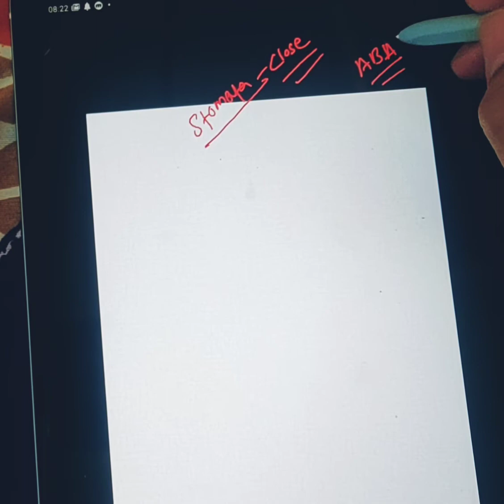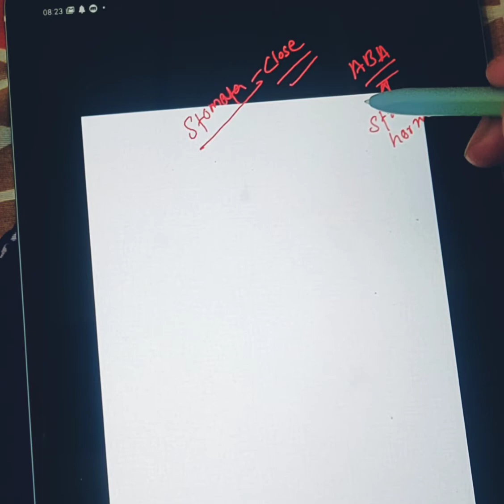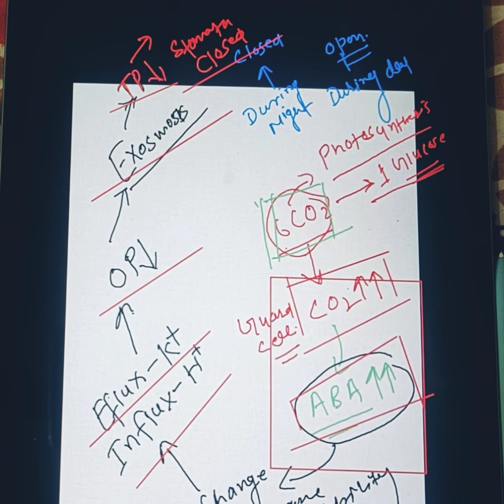Transport in plant, closing of stomata